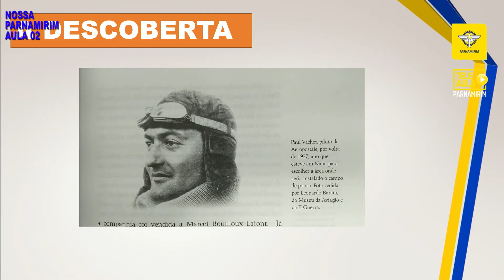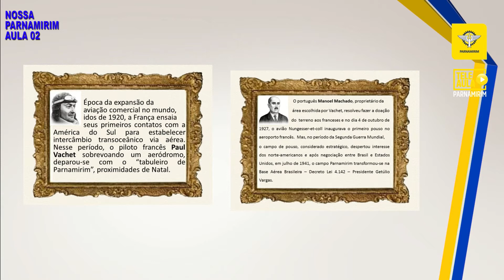TELEAULA PARNAMIRIM - Nossa Parnamirim - AULA 02 (06/09)